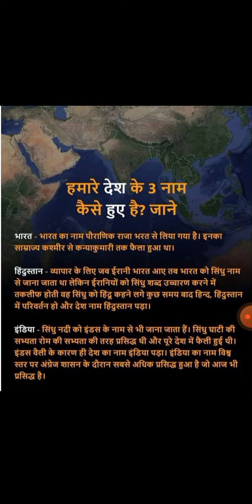Apne desh ka naam Bharat, Hindustan & India kaise pada (By-Asheesh Sir)